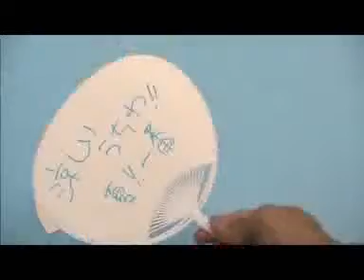No.9762 手作りうちわセット ミドルサイズ